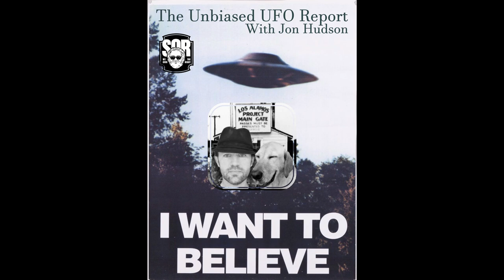The Unbiased UFO Report with Jon Hudson - Aug. 31, 2021